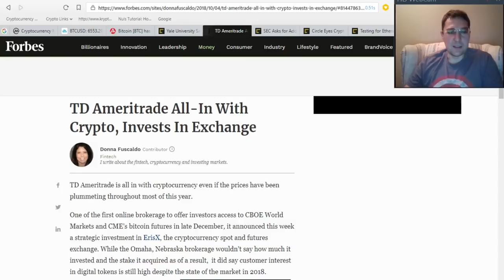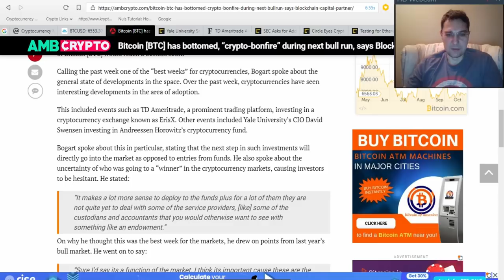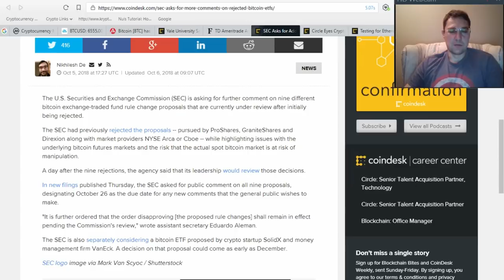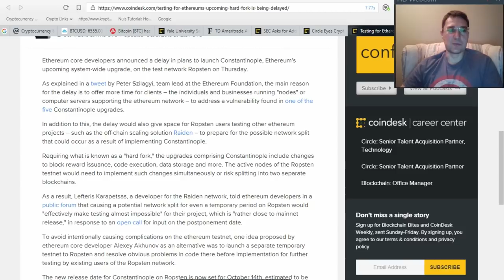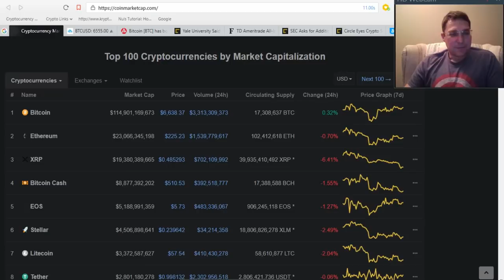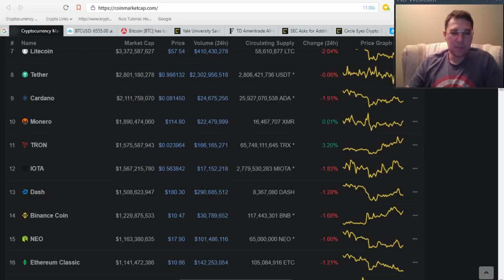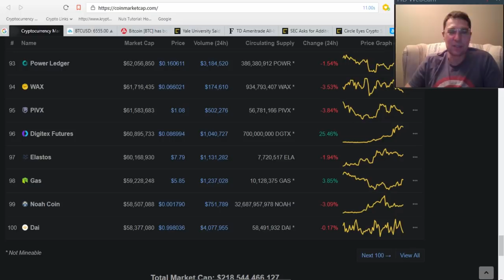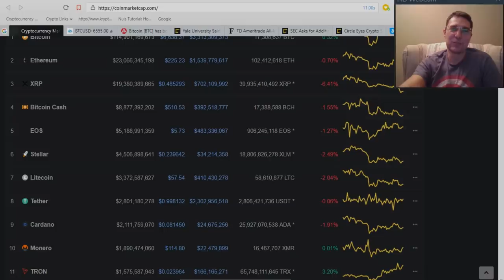Bitcoin i Krypto 07.10.2018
Tips:
Bitcoin:
144P48JS2L2MwdwKaC3WyYBCCutNYMvV7q
Litecoin:
LNVpFU8tcquCozqH1rVJ9yzbVwUzzewQhg
Ethereum:
0x241687ec90f98e914eF4ae9dAF0F4e97c26A1897
Giełdy:
💰Kliknij aby zarejestrować się na BitBay (Największa Polska Giełda z najwyższym obrotem PLN, wolumenem i sporo kryptowalut):
💰Kliknij aby zarejestrować się na Coinbase (Najłatwiesza giełda - Dla początkujących)

Polecane Portfele:
Wyrażam tylko moje opinie. Inwestowanie w kryptowaluty to spekulacja.
Nowa przeglądarka Brave blokuje reklamy i trackery, które spowalniają pracę, przebijają przepustowość i naruszają prywatność.